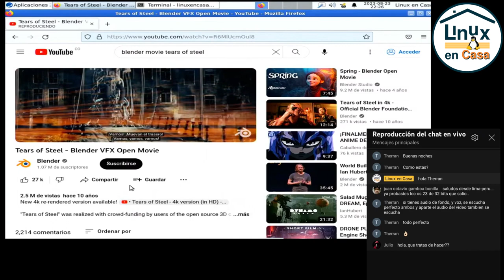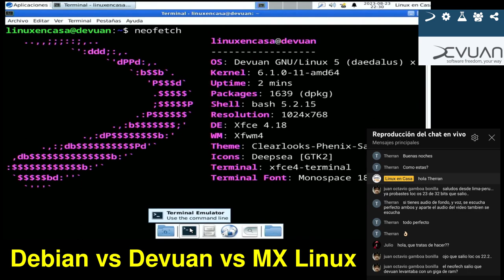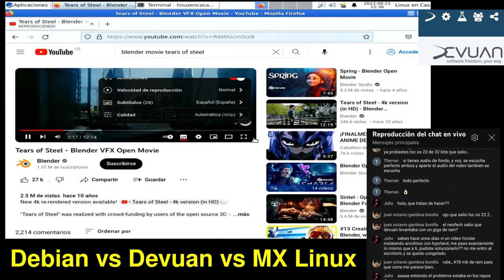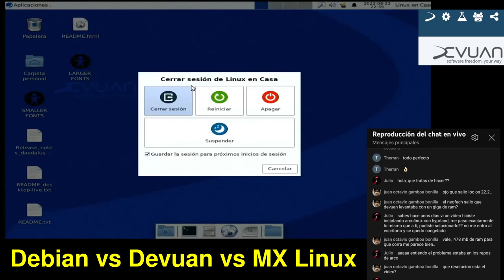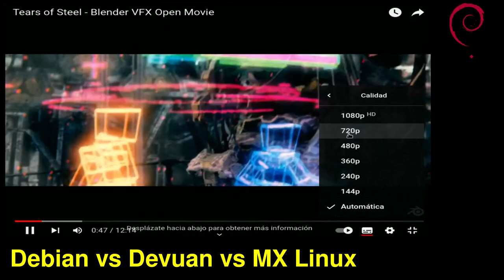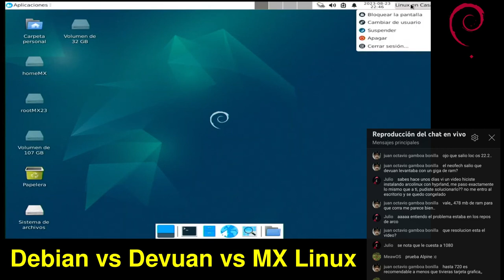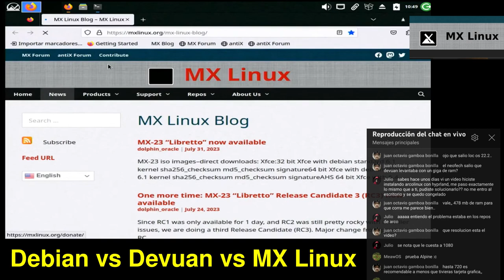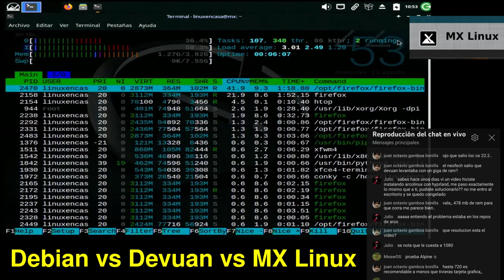Debian 12 Vs Devuan 5 vs MX Linux 23 [XFCE 4.18]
Video extraído de un Directo de YT en que estaba probando unos conversores de VGA - HDMI - USB.
Estoy probando mi antiguo PC con procesador AMD Athlon, 4 GB de RAM y Disco Duro mecánico de 500 GB.
Durante el Directo mostré un video de Blender VFX Open Movie, Tears of Steel, pero algunas imágenes de ese video son sensibles y YT bloqueó el Directo.  Así que lo Edité suprimiendo algunas partes y en otras se muestra el logo del canal para evitar primeros planos agresivos.

CONTENIDO
00:00  Intro - Reinicio PC
01:10  Desempeño de Devuan Linux 5 "Daedalus"
10:20  Desempeño de Debian GNU/Linux 12 "Bookworm"
17:25  Desempeño de MX Linux 23 "Libretto"

Artista:  Unicorn Deads - Varios temas del Disco On Beach
De la Biblioteca de Audio de YouTube Studios